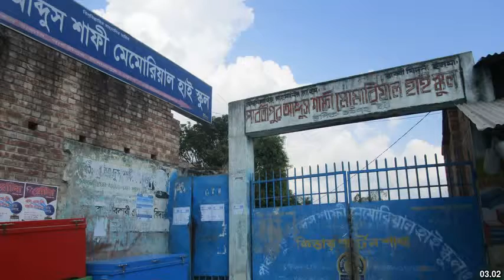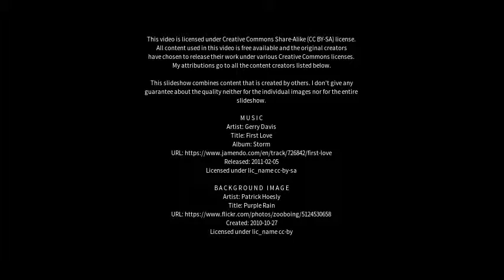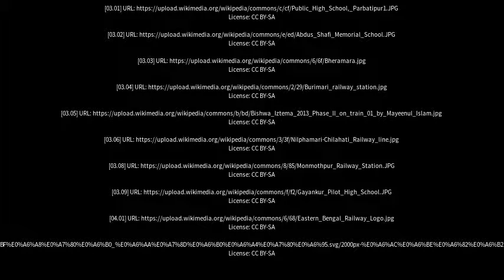Best places to visit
Best places to visit - Parbatipur (India) Best places to visit - Slideshows from all over the world - City trips, nature pictures, etc.